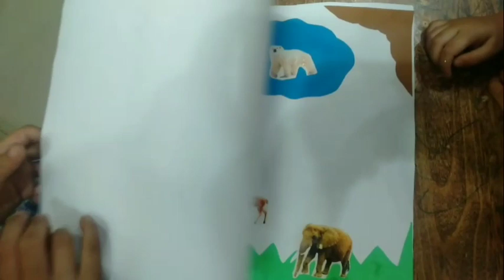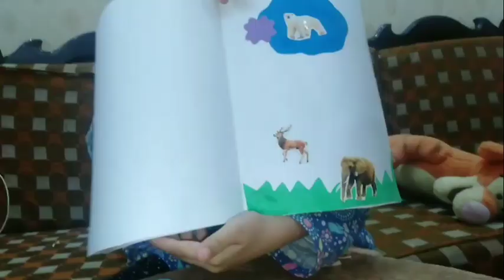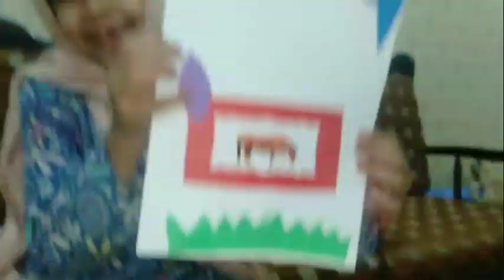Animals booklet making/school project/Kids activities blogs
Assalamualikum I am Muhammad. Wellcome to my channel.We make paper craft , origami ideas.we make lots of fun with clay, activities, blogs and games yahoooooo